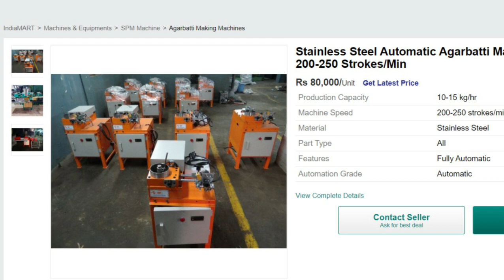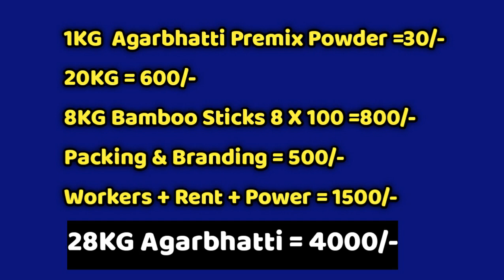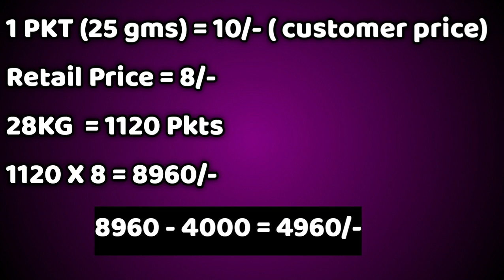Kannada Business Idea 02|new kannada business idead|kannada business videos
Hello Friends In This Video I Have Explained About Agarbhatti Business Kannada

Thanksforwatching.